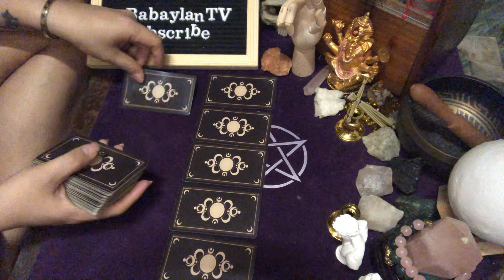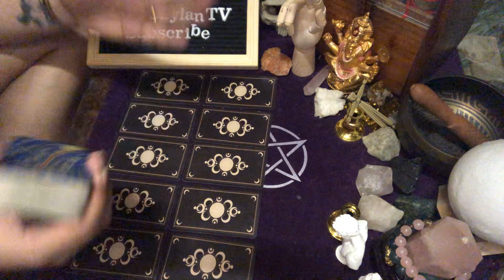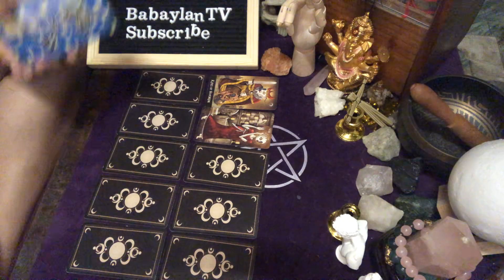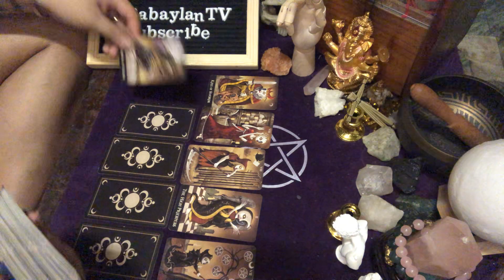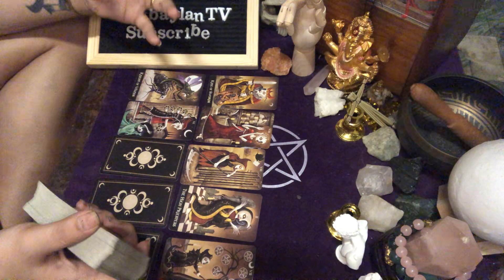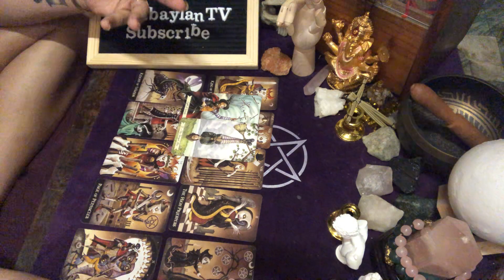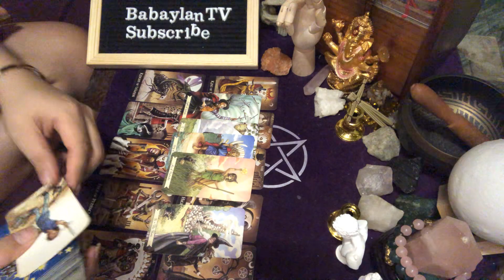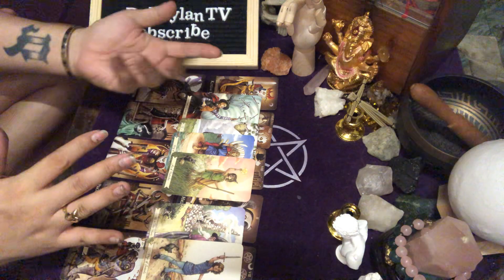SCORPIO “THIS NEED TO HAPPEN BEFORE THEY FINALLY COMMIT” | TAROT READING